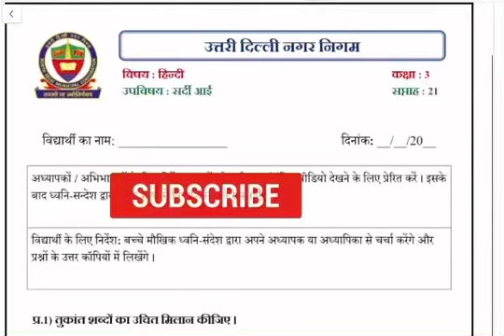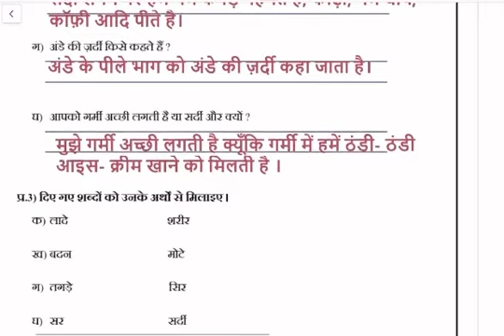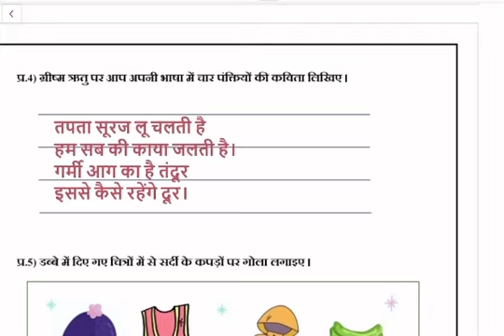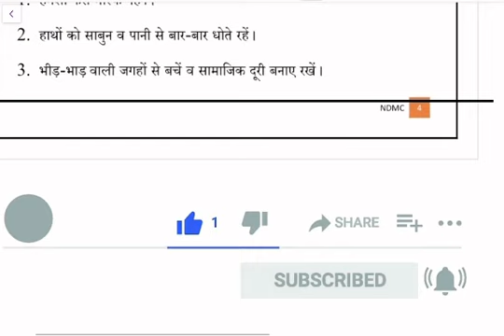कक्षा 3 हिन्दी | सर्दी आई | week 21 | FirstStep | worksheet Solution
Class 3 sardi aayi